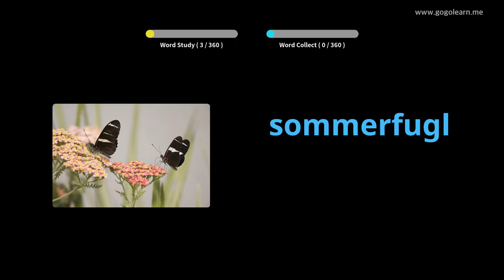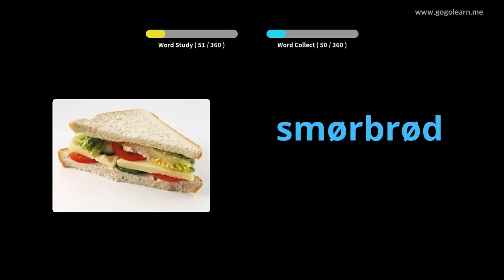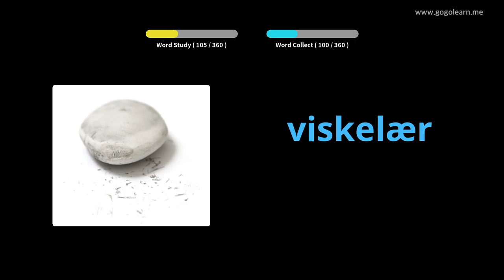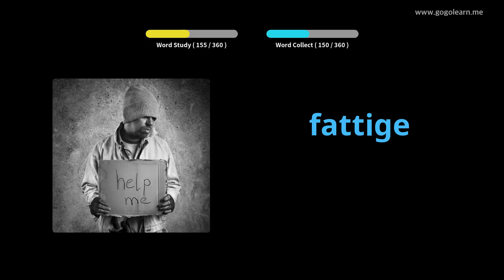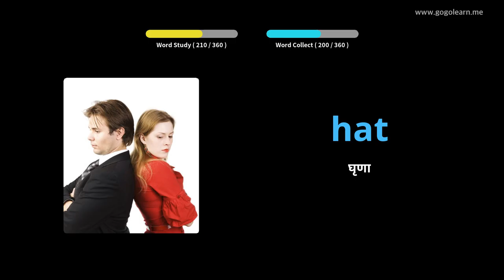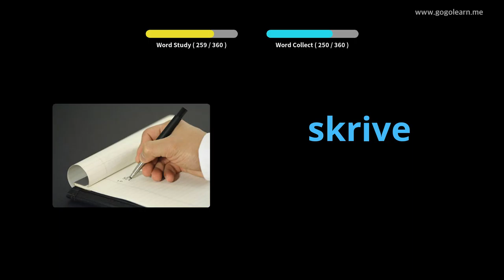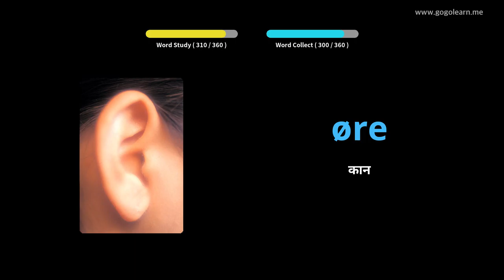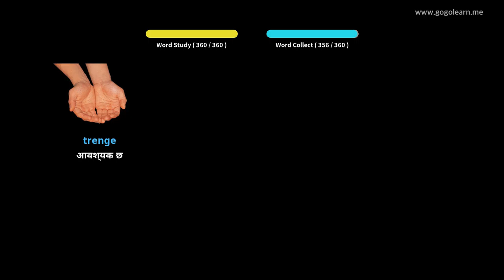नर्वेली शब्दावली आधारभूत बच्चाहरू | Golearn